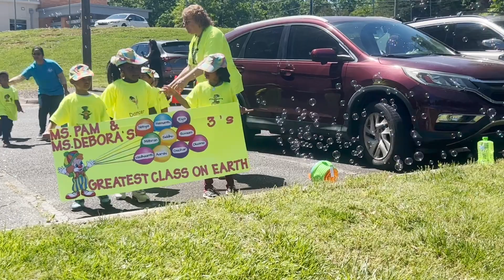দেশ থেকে নিয়ে এলাম গোপাল ঠাকুরের দোলনা।মন ভালো করার ছোটবেলার কিছু খেলা মনে পড়ে গেল। Pre k sports